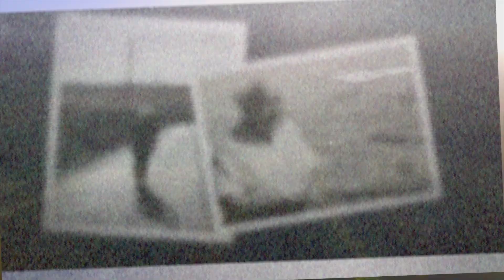Episode 9: Making the Desert Bloom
7% of Israel's agriculture is grown in its deserts, but how?
"The wilderness and the wasteland shall be glad for them, and the desert shall rejoice and blossom as the rose; it shall blossom abundantly and rejoice, even with joy and singing." Isaiah 35:1-2